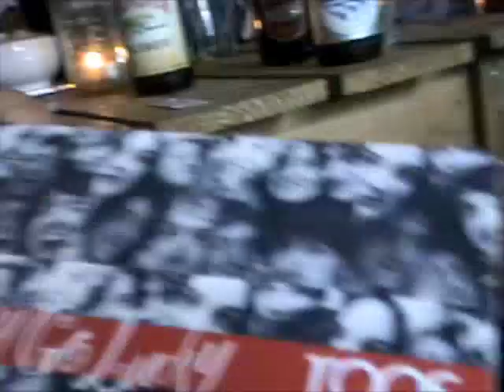Roos & Daan Duo 'Under the Apple tree' (Presentatie CD)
ROOS EN DAAN  16 mei 2010 presentatie in "SILO" .
I chose this piece because it is so touching. The second part is fun. U can see the like to play with eachother.
 'Under the Appletree'

Roos Plaatsman - vocals
Daan Kleijn - guitar
Arthur Buitelaar - bass
Vincent Grit - keys
Bart-Jan Hogenhuis - drums

recorded by vidimah